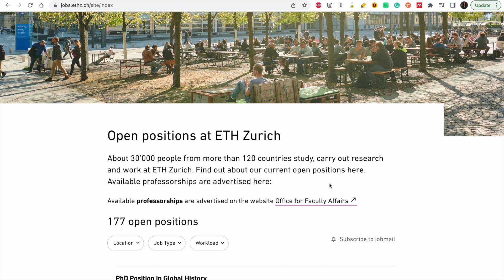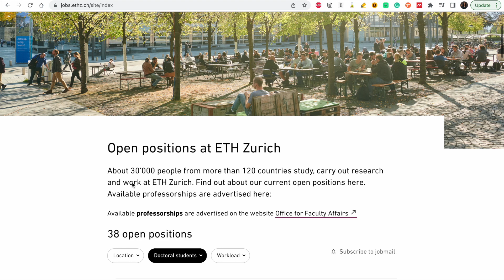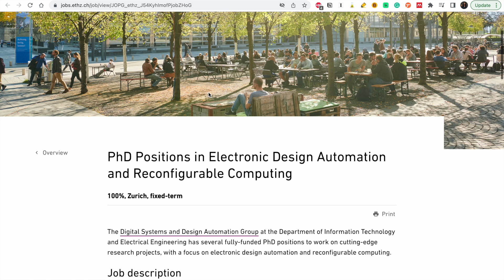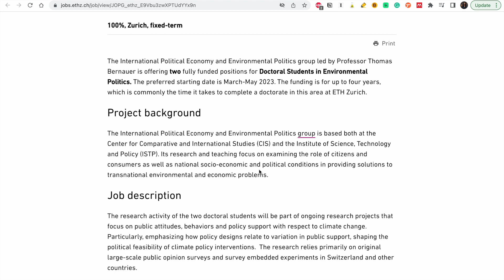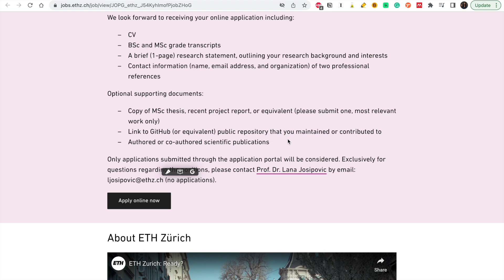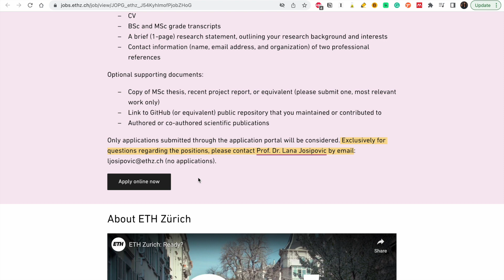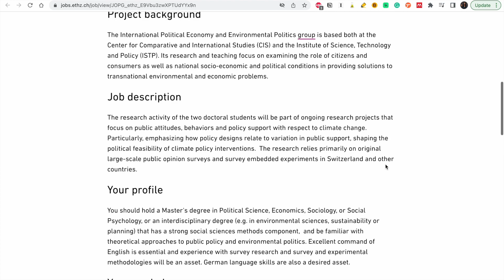Fully funded Phd scholarships and Post doc positions at ETH Zurich, Switzerland | STEM AND NON STEM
In this video, you will learn about the Phd scholarships and post doc positions at ETH Zurich in Switzerland. These opportunities are for both STEM and NON STEM programs.